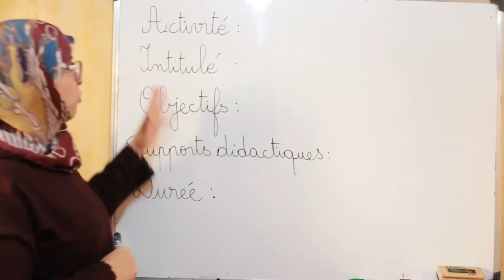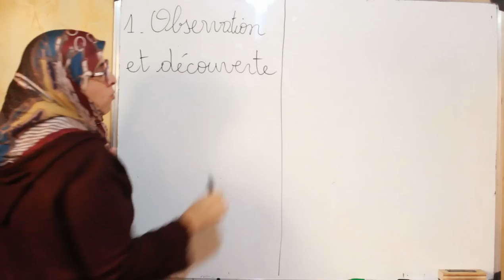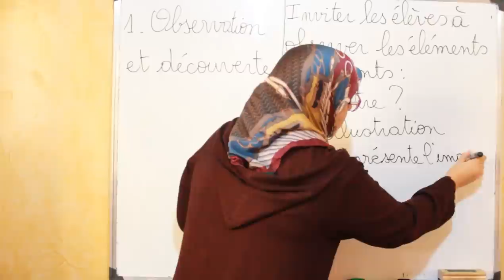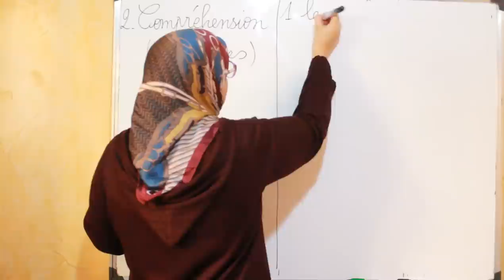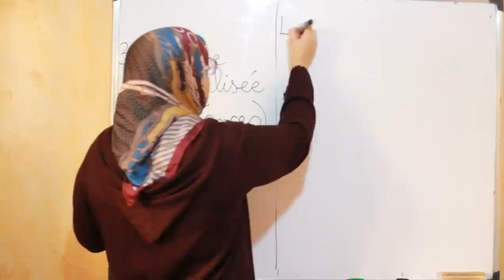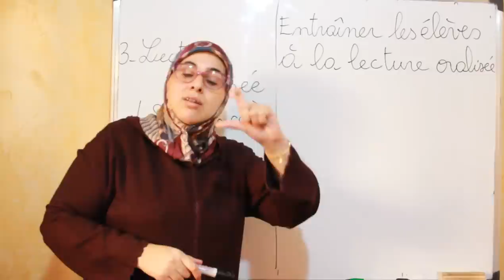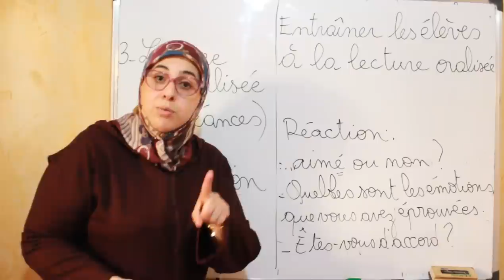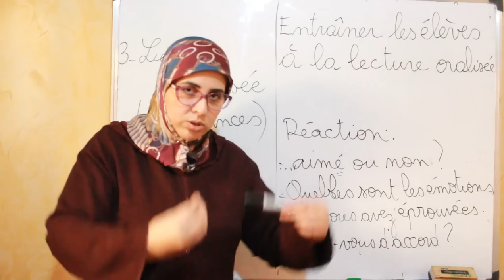Didactique fiche de lecture enseignement primaire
concours enseignement